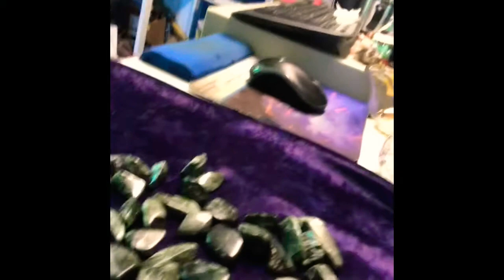Intro to Seraphinite-MINERAL MINUTE WITH TALA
Seraphinite is used to help regulate the growth of CANCER CELLS, amongst other physical healing.